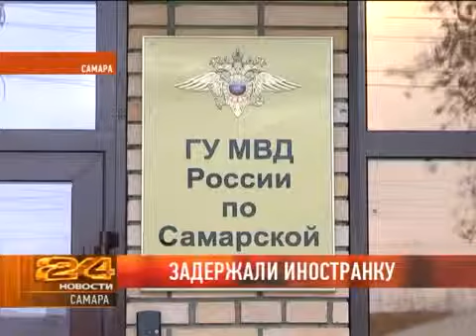Задержали иностранку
В День народного единства по улице Юных Пионеров в Самаре «Русским маршем» прошли около 120 человек. Охрану порядка во время шествия обеспечивали 32 сотрудника полиции. Обошлось без нарушений. Между тем, ранним утром в месте проведения марша за расклейку листовок политического содержания была задержана подданая Великобритании и ее самарский товарищ. Подробности - у Олега Кузнецова.